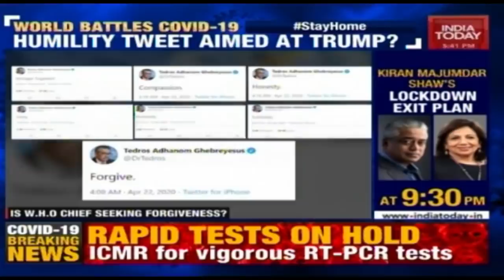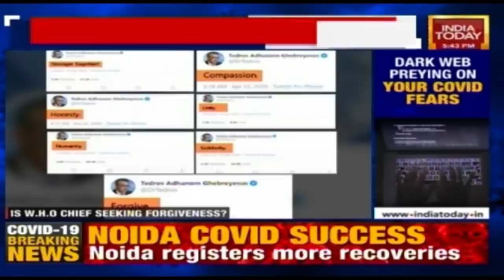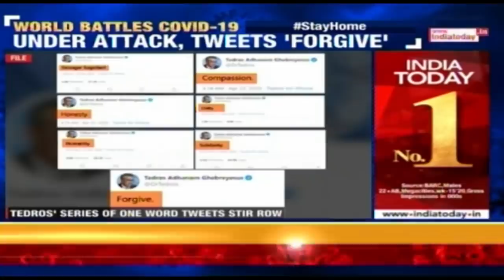Will WHO Investigate China Over COVID-19?; Dr Tedros Adhanom Evades India Today's Question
WHO Director General  Dr Tedros Adhanom has evaded India Today's question on whether WHO will investigate allegations against China over the coronavirus.